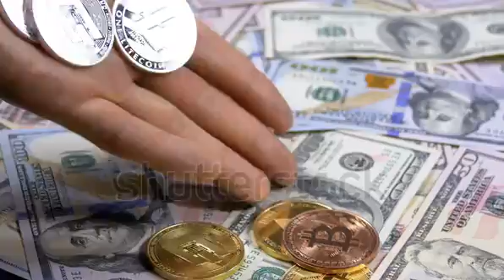December 8, 2021